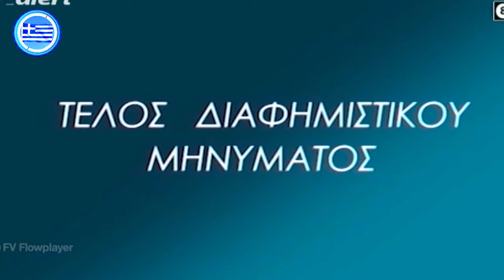Κυριάκος Βελόπουλος - Κόντρα & Ρήξη 18-6